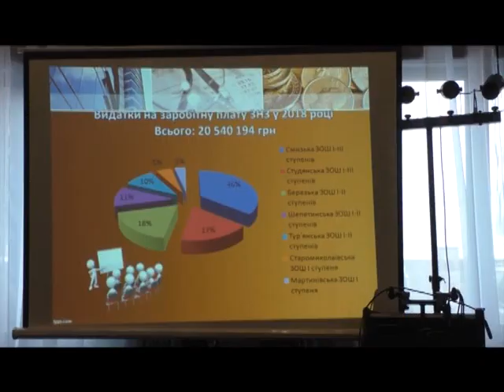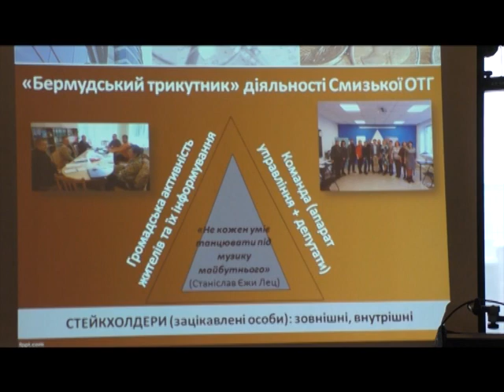Новини Рівного від 14.01.2019